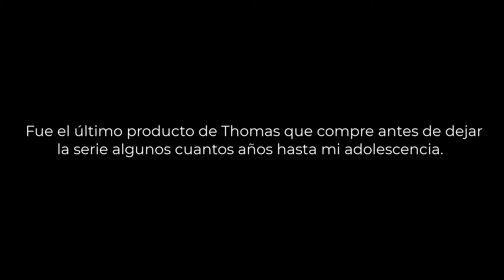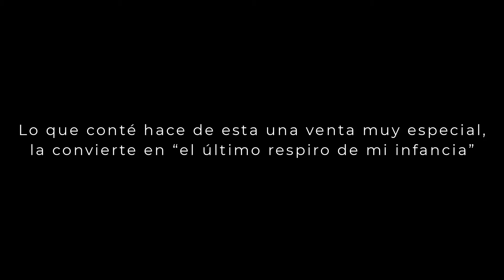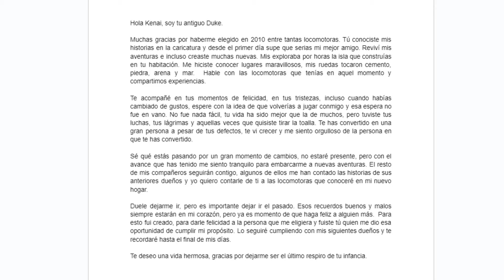El último respiro de una infancia | Cono Toys